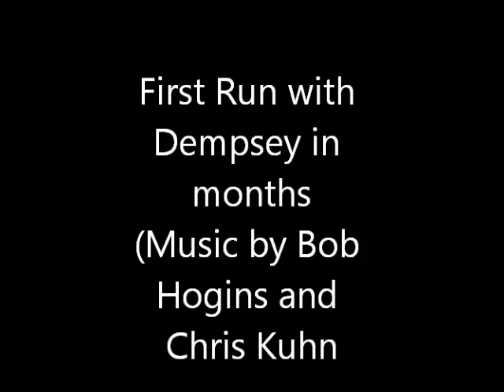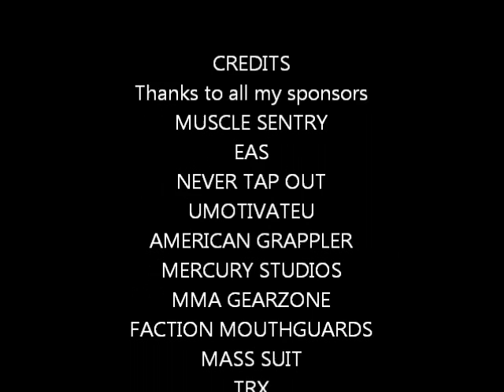DEMPSEYS RUN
The Original Bones running with his faithful dog Dempsey after a long lay off